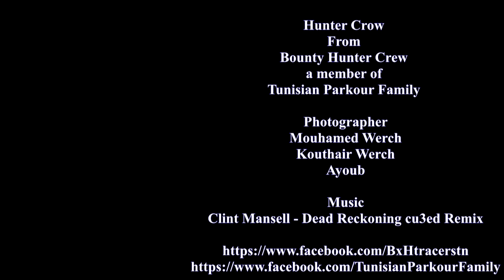BxH "LE PARKOUR PART 3" Episode 10 . S1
Bounty Hunter
we hunt Parkour Spots
this is the third Spot in Nouvelle Medina 3 "Ben Arous"
original style & Old school we hope you like it